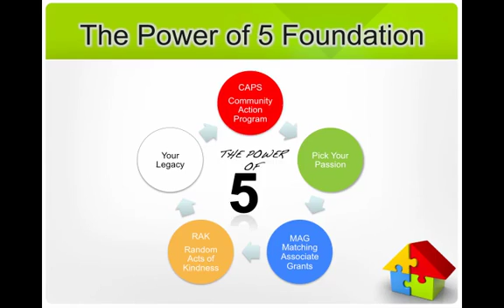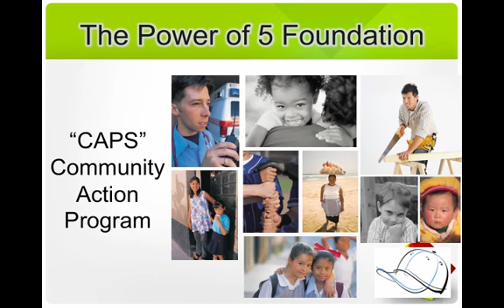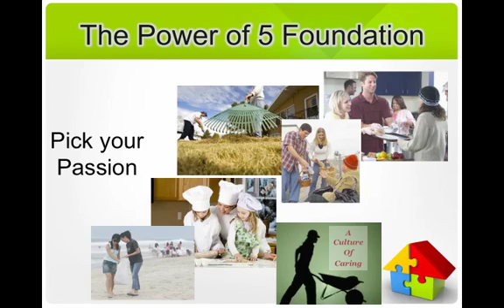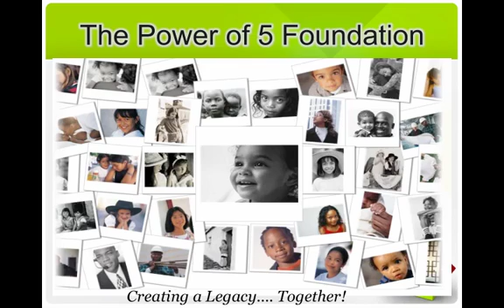Power of 5 Foundation and Xinko Global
Impact your community and the world with the Power of 5 Foundation